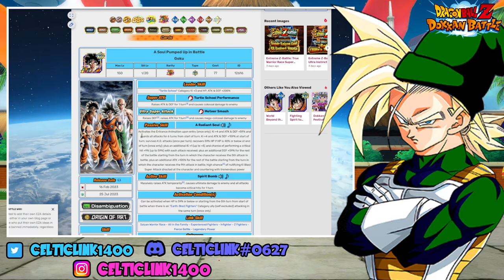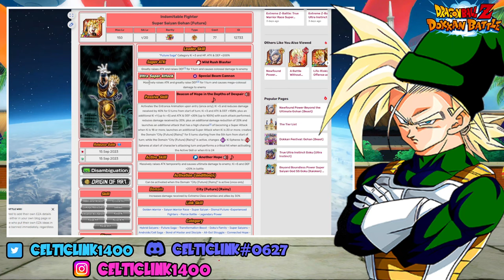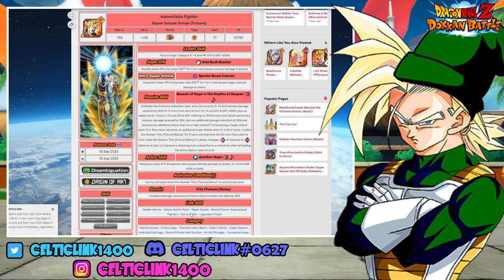DON'T MISS THIS LR?! WHO SHOULD YOU BUY WITH YOUR HARD EARNED CARNIVAL COINS! [Dokkan Battle]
In this Video we take a look at who you should pick up with your CARNIVAL coins or if you should save!

Shout out to  @straymaikol  for the Dokkan Lofi Beats
credit to @LegendsNewz on Twitter for the Thumb